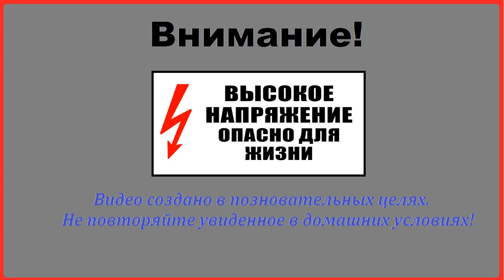Высокое напряжение c Aliexpress Опaснo для жизни!